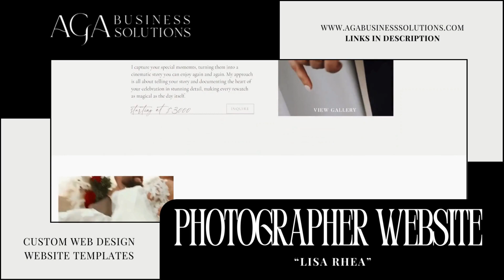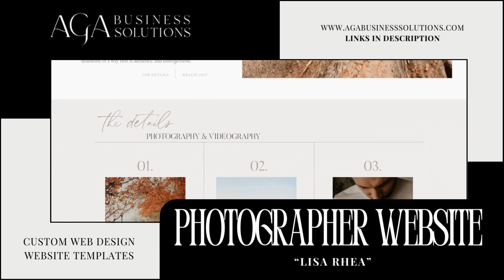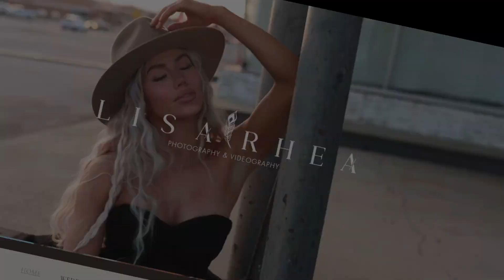Modern Custom Wix Website Design for Wedding Photographer and Videographer Business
Thank you to Lisa Rhea Photography for letting us create your beautiful new website for your business.

Looking to elevate your wedding business with a beautiful new website? AGA Business Solutions offers custom website design, an exclusive beauty website builder, and beautiful website templates. No matter what your budget is, we have a website option to help you rebrand your business and start attracting and booking more clients.

With over 18 years of expertise in business consulting, AGA Business Solutions offers a unique dual-service approach, blending business consulting with exceptional website design.

If you are looking for a website designer with extensive experience, knowledge, and expertise in the wedding industry, reach out…we’d love to help you elevate your wedding or bridal business and start attracting and booking more clients!

AGA Business Solutions is a distinguished Wix Legend partner, specializing in the Wix website platform. But Wix is more than just a website platform – it's the premier choice for DIY entrepreneurs. With its user-friendly interface and an array of features, Wix empowers you to manage, organize, and market your business effectively.